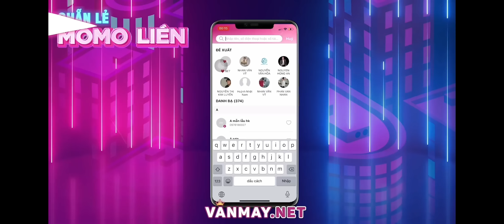Lauriel "Đoạ lạc thiên sứ" vào phe hắc ám ăn ngay MEGAKILL quét sạch team địch phút thứ 6 !!!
👉🏻 Mua acc Liên Quân, Free Fire giá rẻ uy tín truy cập ngay

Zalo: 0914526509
Vietcombank: 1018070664 Huỳnh Khánh Nguyên

1️⃣ Trang bị:
_Giày thuật sĩ
_Ngọc đại pháp sư
_Nhẫn ma pháp
_Vương miện Heacate
_Trượng bùng nổ
_Quả cầu băng sương

Cuối game nâng "nhẫn ma pháp" lên một món xuyên giáp phép (trượng hỗn mang hoặc xuyên tâm lệnh).

2️⃣ Bảng ngọc:
_Đỏ: 10v công/ xuyên giáp phép
_Tím: 10v tốc đánh/tốc chạy
_Lục: 10v công phép/hồi chiêu.

3️⃣ Phù hiệu:
_Ma tính: hấp huyết + cường công
_Tháp quang minh: sung mãn + xuyên tâm

⚠️ Bản quyền thuộc sở hữu của kênh "One champ Lauriel", vui lòng không reup dưới bất kỳ hình thức nào!

Lauriel hoả phượng hoàng (phoenix)
Lauriel đoạ lạc thiên sứ (black wing)
Lauriel phù thuỷ bí ngô (halloween scream)
Lauriel hoa khôi dạ hội (winter wonderland)
Lauriel thánh quang sứ (divine grace)
Lauriel tinh vân sứ (divine grace rebirth)
Lauriel lạc thần (emerald plume)
Lauriel tiệc bãi biển (summer bash)
Lauriel thiên sứ công nghệ (apocalypse: war)
Lauriel phi thiên (twirling dancer)
Lauriel thứ nguyên vệ thần (dimesion breaker)